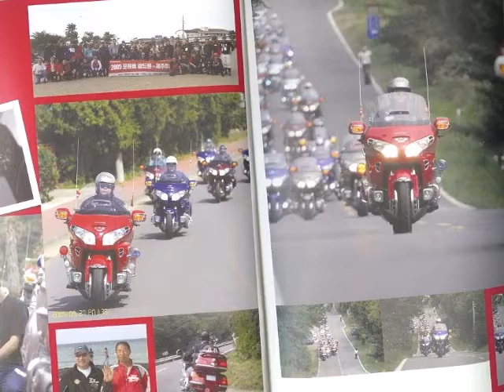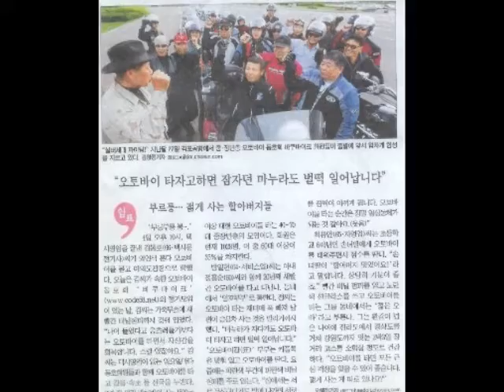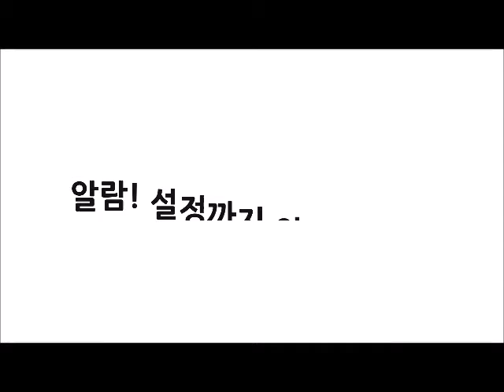친정부모님이세요 소싯적에 바이크황금날개로 전국을 주름잡았던 시절이셨는데 이제는 추억의한페이지로^^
심심한 사람은 여기 붙어랏!
산내들하고 놀아볼깡!

구독❤ 좋아요👍 눌러주시고
댓글로 응원 남겨주세요 ~^^

꾸준한 업로드 다양한 영상으로 찾아뵐게요^^